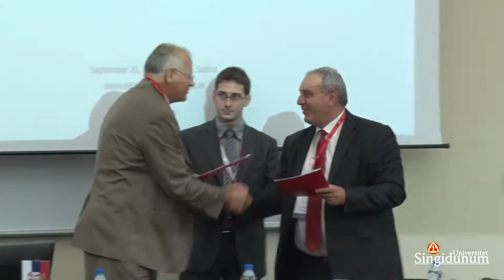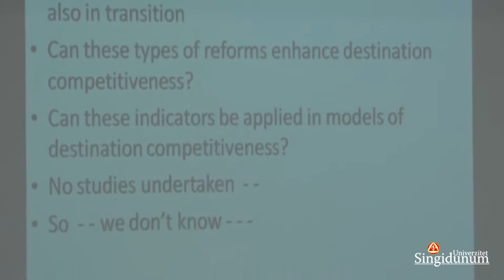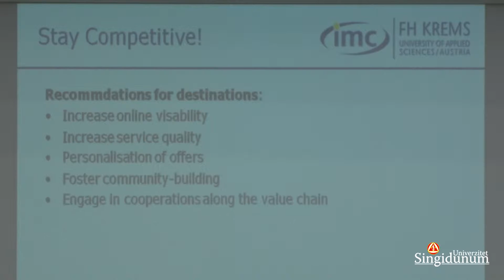Konferencija SITCON 2015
Međunarodna naučna konferencija iz oblasti turizma i hotelijerstva SITCON 2015